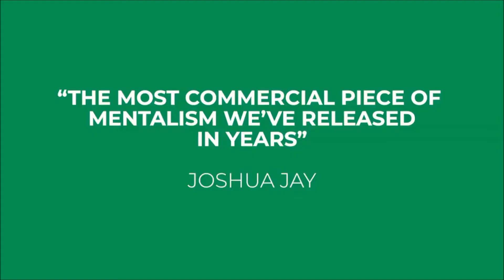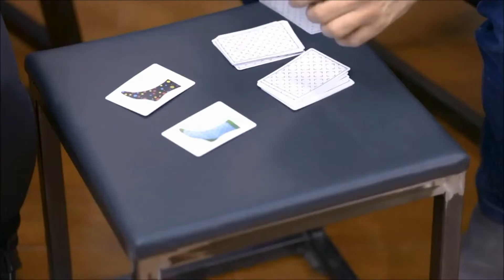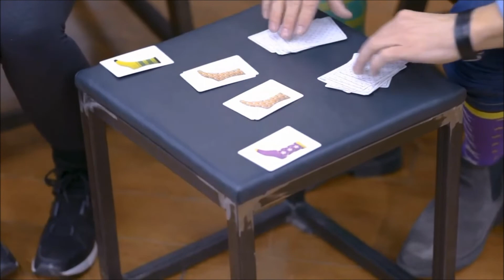Socks - A&T Magic Shop